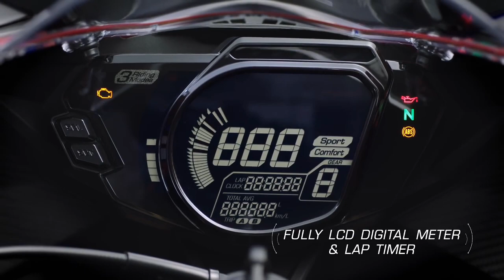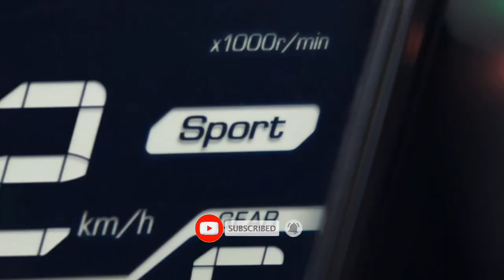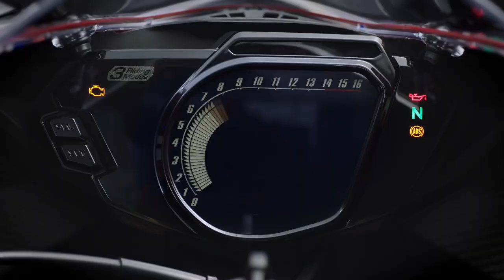Finally Honda Launched CBR150R In India💥 Under 2 Lakhs|2023 CBR 150R & 250RR |Tamil|epicriderjayz